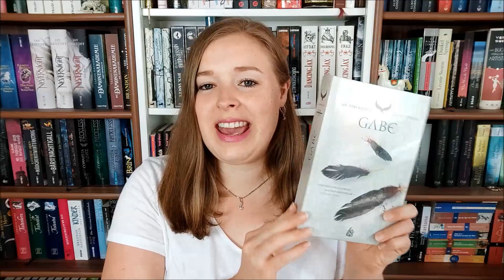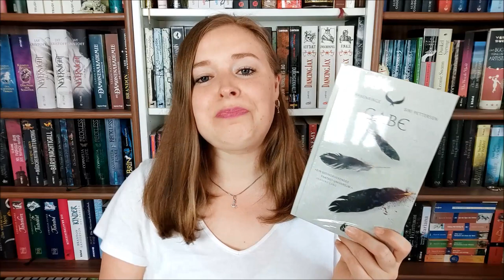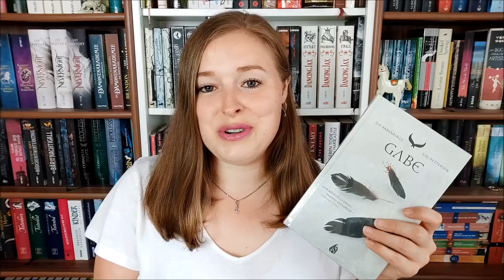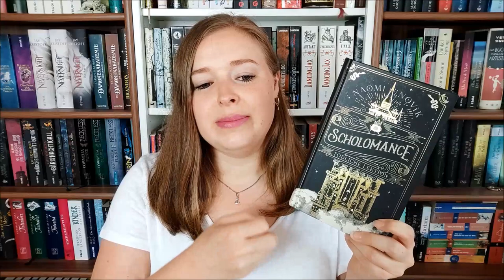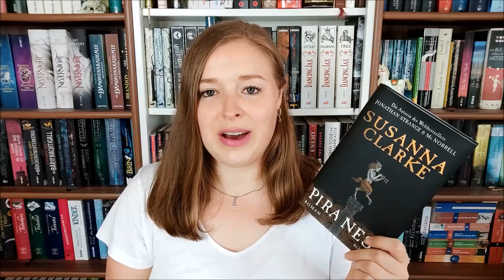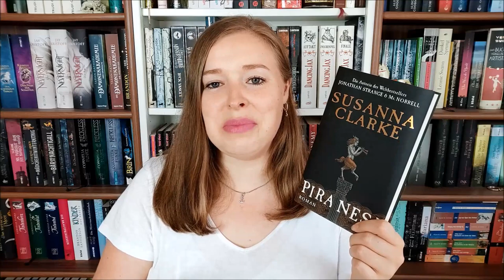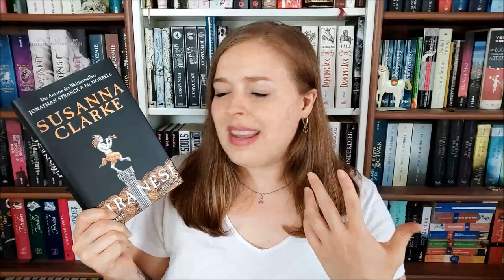PickMySuB | Claudia sucht mir Bücher für den August aus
Die ausgewählten Bücher:

"Gabe" von Siri Pettersen

"Scholomance" von Naomi Novik

"Auf den Gipfeln der Welt" von Jon Krakauer

"Piranesi" von Susanna Clarke